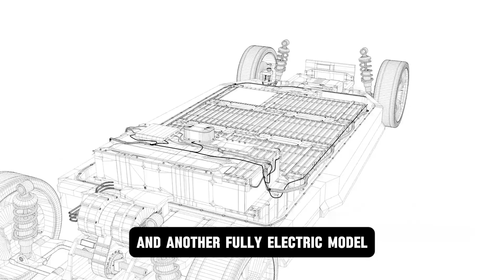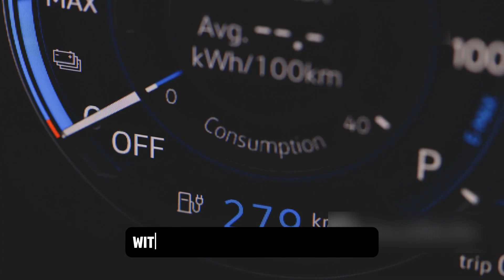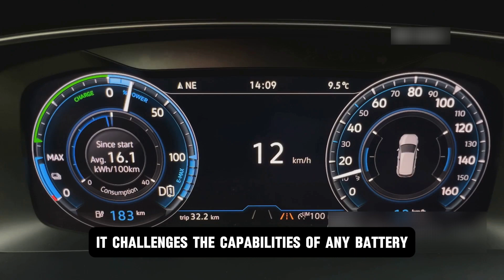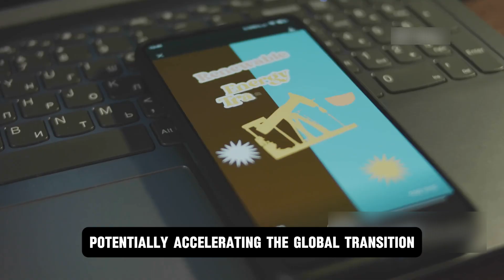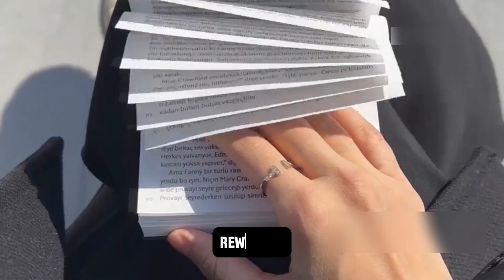CATL New Solid State Battery With 12 Times Charging Speed Begin Mass Production